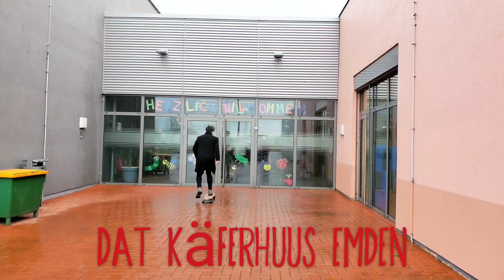Christians Reise - Dat Käferhuus in Emden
Hinweis: Das Video wurde vor Ausbruch der Corona-Pandemie produziert.

Auf seiner Tour ging es für Christian Durstewitz hoch in den Norden - genauer gesagt ins Käferhuus in Emden. Bis zu 130 Kinder betreut das 34-köpfige Team dort täglich.

Sie möchten sich bei uns bewerben? vorbei.